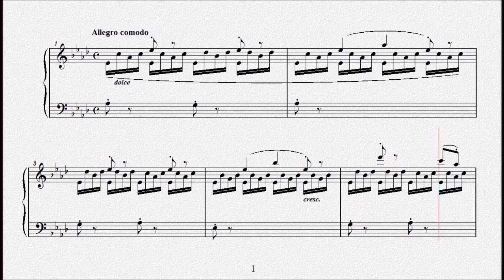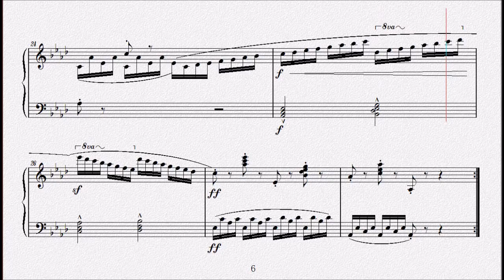ツェルニー30番練習曲 第27番 変イ長調 Op.849 No.27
Carl Czerny
カール・ツェルニー
(1791年2月～1857年7月15日)